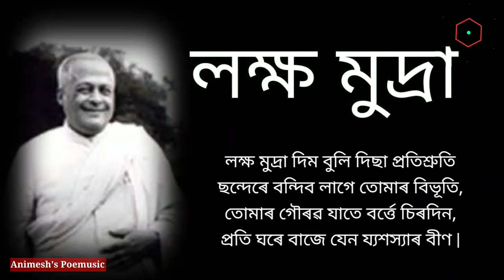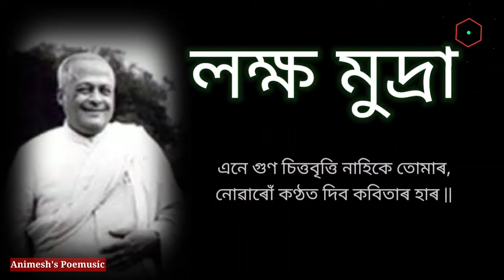লক্ষ মুদ্রা✨ by Surya Kumar Bhuya/ recitation by Animesh Sen/ Assamese Poem/ অসমীয়া কবিতা আবৃত্তি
Rai Bahadur Surya Kumar Bhuyan MBE (1894–1964) was a writer, historian, and a poet from Assam.[1][2] He presided over the Asam Sahitya Sabha (1953) held at Shillong.[3] He was the elected member of Rajya Sabha during 1952–53, and was awarded the Padma Shri by the Government of India in 1956.
Bhuyan was born on 27 January 1894 to Rabilal Bhuyan and Bhubaneshwari Bhuyan at Fauzdaripatty, in Nagaon district, Assam. He began his education at Nagaon but in 1904, moved to Shillong. He graduated from the Shillong Government School in 1909. In 1913,[4] he completed his Bachelor of Arts degree in the Presidency College, Calcutta, and in 1916, completed his master's degree English in the Calcutta University. He started his career as a teacher in Jorhat Mission School. In 1918, he was appointed as a lecturer in Cotton College at Guwahati. In 1936, Bhuyan went to England to work on his PhD at the London School of Oriental and African Studies.[5] Bhuyan became the first Assamese to be the Principal of the Cotton College, Guwahati. After which, Bhuyan began to resuscitate the Buranjis and formulate a distinct past for Assam, against its inclusion within the framework of the Indian state. In this, he continued the work of Sir Edward Gait, collecting historical manuscripts from old families and converting them into a readable format. He retired as the DPI Assam and took charge as the Vice Chancellor of Gauhati University.
Surya Kumar Bhuyan compiled, collated, and edited a number of books and articles in the Assamese language. He also wrote a few books in English and Bengali, which include:

An Assamese Nurjahan (1962)
Tungkhungia Buranji (1932)
Assamese Historical Literature
Kartuya
An Account of Assam
Preliminary Report on the old Record at Assam Secretariat
Lachit Barphukan and his Times
Annal of Delhi Badsahai
Anglo Assamese Relations (1937)
The Seven Hindrances (1937)
Atan Buragohain and his Times (1937)
Studies in the Literature of Assam (1937)
Catalogue of Historical writings (1955)
Books in Bengali
Bangla Vashai Oxomor Itihaas (বাংলা ভাষায় আসামেৰ ইতিহাস)
Obosane Ahom Rajotwo (অবসানে আহোম ৰাজত্ব)
Kabyoroshik Boiganiker Atmochorit (কাব্যৰসিক বৈজ্ঞানিকেৰে আত্মচৰিত)
Europot Oxomor Jyotish Sutro (য়ুৰোপত অসমৰ জ্যোতিষ সূত্ৰ)
AwardsEdiAwards
Padma Shri award, the fourth-highest civilian award from the Government of India in the field of Literature and Education in 1956.
Rai Bahadur, the title honored by the ruling British government in 1933.
Member of the Order of the British Empire (MBE) in the 1946 Birthday Honours.

সূৰ্যকুমাৰ ভূঞা (ইংৰাজী: Surjya Kumar Bhuyan)(১৮৯৪-১৯৬৪) অসমৰ এজন প্ৰ্সিদ্ধ গল্পকাৰ, প্ৰবন্ধকাৰ, কবি, বুৰঞ্জীবিদ তথা শিক্ষক আছিল। তেখেতে অসমীয়া সাহিত্য জগতত গল্প, প্ৰবন্ধ, জীৱনী আদি লিখি সমৃদ্ধিশালী কৰি থৈ গৈছে। তেখেত অসম চৰকাৰৰ বুৰঞ্জী আৰু পুৰাতত্ব বিভাগৰ অন্যতম প্ৰতিষ্ঠাপক, ১৯৫৩ চনৰ অসম সাহিত্য সভাৰ সভাপতি হয় আৰু ১৯৫৬ চনত ভাৰত চৰকাৰৰ পৰা পদ্মশ্ৰী বঁটাৰে সন্মানিত হয়। ১৯৫২-৫৩ চনত ৰাজ্যসভালৈ নিৰ্বাচিত হয়। নগাওঁ জিলা বিভাজনৰ আগতে এই জিলাৰ পৰা অসম সাহিত্য সভালৈ নিৰ্বাচিত হোৱা সূৰ্যকুমাৰ ভূঞা আছিল সৰ্বপ্ৰথম ব্যক্তি।

যোৰহাট মিছন বিদ্যালয়ত শিক্ষকতাৰে কৰ্মজীৱনৰ আৰম্ভ কৰা ভূঞাদেৱে বিভিন্ন স্থান আৰু সময়ত বিভিন্ন চাকৰি কৰি ১৯৪৯ চনত অসমৰ শিক্ষাধিকৰৰূপে অৱসৰ গ্ৰহন কৰে। ১৯৪৬ চনত সূৰ্যকুমাৰ ভূঞা কটন কলেজৰ অধ্যক্ষ হিচাপে কৰ্মৰত আছিল। কটন কলেজৰ অধ্যক্ষৰ পদত কাৰ্যনিৰ্বাহ কৰা তেওঁৱেই আছিল প্ৰথম অসমীয়া। [2]১৯৫২-৫৩ চনত ৰাজ্যসভালৈ নিৰ্বাচিত হোৱাৰ পাছত ১৯৫৭ চনৰ পৰা ১৯৬০ চনলৈ গুৱাহাটী বিশ্ববিদ্যালয়ৰ উপাচাৰ্যৰ পদত অধিষ্ঠিত আছিল। ভূঞাদেৱে ১৯৩৩ চনত ব্ৰিটিছ চৰকাৰৰ পৰা ৰায়বাহাদুৰৰ খিতাপ লাভ কৰিছিল। অসম চৰকাৰৰ বুৰঞ্জী আৰু পুৰাতত্ব বিভাগৰ অন্যতম প্ৰতিষ্ঠাতা ভূঞাদেৱে তেওঁৰ বুহমুখী প্ৰতিভাৰ বাবে ১৯৫৩ চনত অসম সাহিত্য সভাৰ সভাপতি হয় আৰু ১৯৫৬ চনত ভাৰত চৰকাৰৰ পদ্মশ্ৰী সন্মানেৰে সন্মানিত হয়।

সূৰ্যকুমাৰ ভূঞা দেৱৰ ১৯৬৪ চনত নিজা বাসভৱনত দেহবসান ঘটে।
কবিতা সংকলন
সু আৰু কু
নিৰ্মালি
ভানু্নন্দন নামেৰে জয়মতী উপাখ্যান (১৯২৩
প্ৰবন্ধ সংকলন

বৰফুকনৰ গীত
তুংখুঙ্গীয়া ফৈদৰ কনাংক
পুৰণি অসম বুৰঞ্জী
অহোম ৰজাৰ মৈদাম
অসমীয়া চনেট কবিতা
সাহিত্যৰ মূল কথা
অনিৰুদ্ধৰ প্ৰতি উষা
সপ্তম এডৱাৰ্ডৰ স্বৰ্গাৰোহণ
গল্প সংকলন

পঞ্চমী (১৯০৯)
ভ্ৰমণ যাত্ৰা

ইউৰোপ যাত্ৰা
গ্ৰন্থ সংকলন

কোঁৱৰ বিদ্ৰোহ (১৯৪৮),
বুৰঞ্জীৰ বাণী (১৯৫১),
ৰমণী গাভৰু (১৯৫১),
বুৰঞ্জীমূলক প্ৰবন্ধাৱলীৰ তালিকা (১৯৫৫),
মীৰজুমলাৰ অসম আক্ৰমণ (১৯৫৬),
ত্ৰিপদী,
শৰাইঘাটৰ সুবচনী,
ৰাজেশ্বৰ সিংহ,
কছাৰী বুৰঞ্জী,
জয়ন্তীয়া বুৰঞ্জী,
সাতগৰী অসম বুৰঞ্জী,
ত্ৰিপুৰা বুৰঞ্জী,
অসমৰ পদ্য বুৰঞ্জী,
দেওধাই অসম বুৰঞ্জী,
তুংখুঙ্গীয়া বুৰঞ্জী,
কামৰূপৰ বুৰঞ্জী,
অসম বুৰঞ্জী,
বঞ্চিত,
অন্তিম,
জননী,
চানেকী
বঙলা চনেট,
বাংলা ভাষায় আসামেৰ ইতিহাস (বাংলা)
অবসানে আহোম ৰাজত্ব,
কাব্যৰসিক বৈজ্ঞানিকেৰে আত্মচৰিত।
য়ুৰোপত অসমৰ জ্যোতিষ সূত্ৰ
জীৱনী সংকলন

আনন্দৰাম বৰুৱা,
স্বৰ্গদেউ গদাধৰ সিংহ,
হাজী মহম্মদ মহসীন,
আনন্দৰাম ঢেকীয়াল ফুকন,
জগন্নাথ বৰুৱা,
মানিকচন্দ্ৰ বৰুৱা,
হৰিনাথ দে,
দ্বিজেন্দ্ৰলাল ৰয়,
গুৰুদাস বন্দোপাধ্যায়,
হেমচন্দ্ৰ গোস্বামী,
মোমাই তামুলী বৰবৰুৱা,
ৰবীন্দ্ৰনাথ ঠাকুৰ,
চাৰ এডৱাৰ্ড গেইট